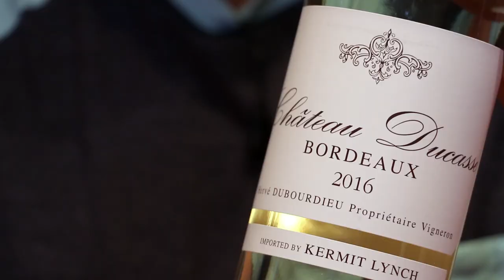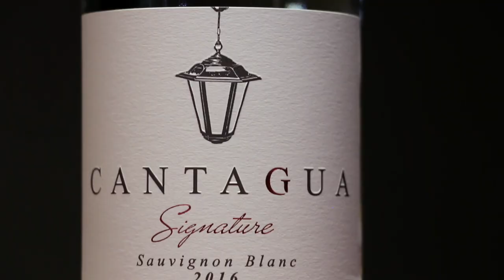The Best White Wines For Beginners (Series): #3 Sauvignon Blanc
What are the best white wines for beginners to try? This week we’re looking at the "Savage," grape, and one of the all-time top-sellers in the States: Sauvignon blanc.

Certified wine pro Marc Supsic will give you some easy suggestions, background, wine tasting notes and wine pairing ideas for each.

Florian Mollet Sancerre

For more wine, spirits and food tips like this, browse the entire Wine Living channel! You'll find quick and easy tips that demystify the world of alcoholic beverages, cooking, and wine travel, for the new and curious drinker.